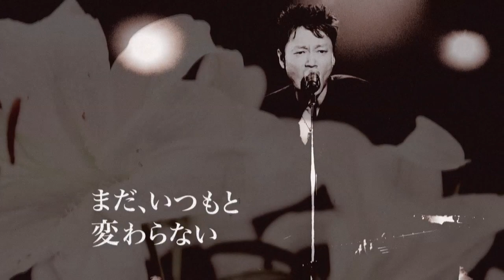vez "Rain" -official music video-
from 1st Album "Heaven flower"

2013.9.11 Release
LBVZ-0001 / BRAiN CHILD Records
2,500yen (taxin)

TRACK LIST
01.Black sheep tail
02.Death star
03.Rain
04.深刻と謳う名の真実
05.Still coda -Voice-
06.悲観する世界に
07.Here we go
08.Taste of the honey
09.Mysterious sense
10.Sex
11.Any
12.Heaven flower
13.OK, shall I begin it?

vocal & guitar: Futoshi Takagi
guitar: ASAKI
bass: Seiichi Iida
drums: YANA